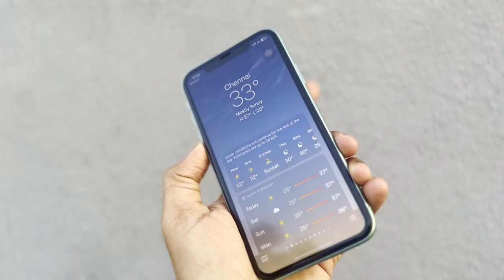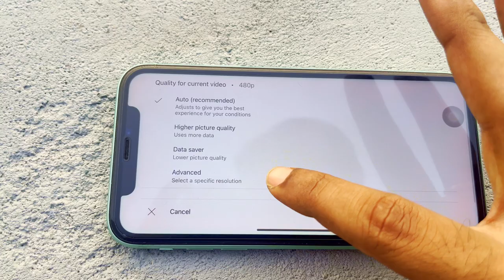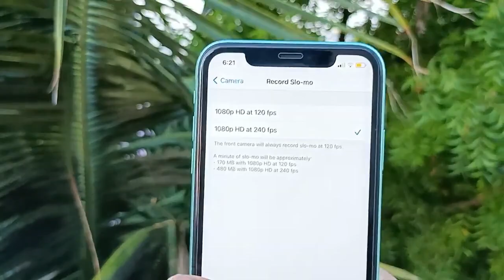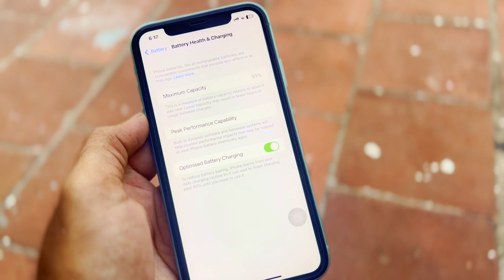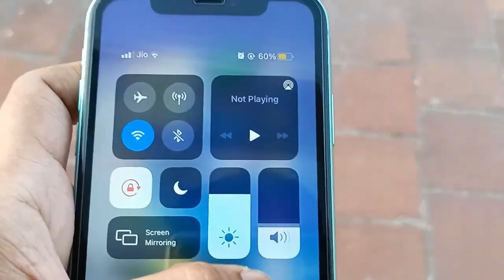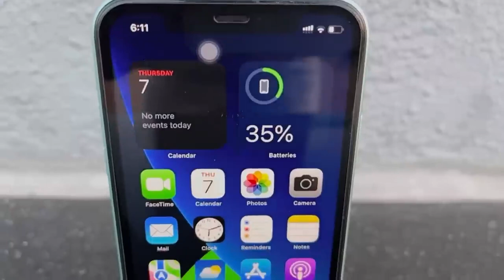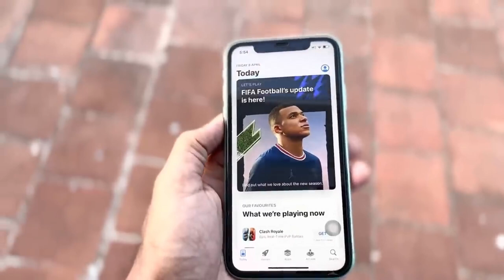2023 la iPhone 11 Vangalama? || iPhone 11 Long Term Review (After 3 years)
iPhone 11 in 2023? In this video I have talked about the design, display, notch, performance, battery and should you buy the iPhone in 2023. This is a long term review of iPhone 11. Also discussed the negatives in iphone 11.